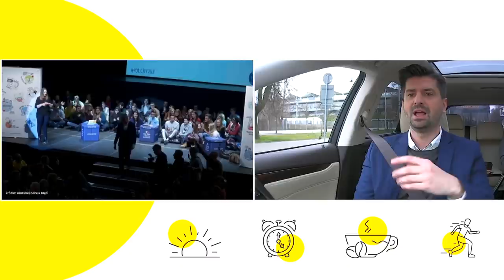"Biedroń ma sposób mówienia, który nie budzi agresji" - dr Krzysztof Śmiszek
Gościem Bartka Węglarczyka był dr Krzysztof Śmiszek - działacz na rzecz praw człowieka i praw mniejszości.